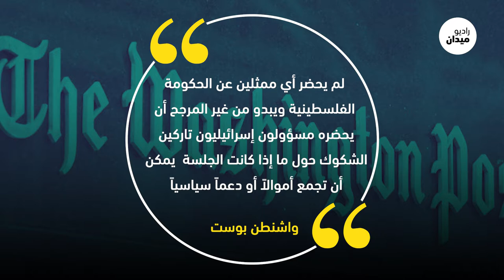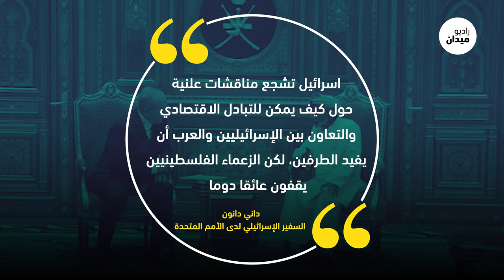ورشة البحرين ولدت ميتة